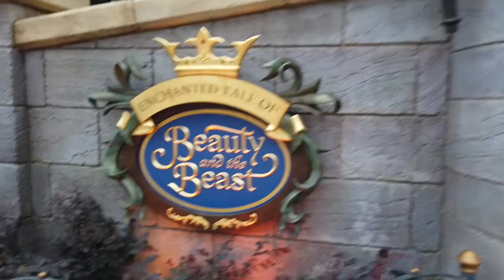♯VLOG 昼のディズニー💕に行ってきたよ〜